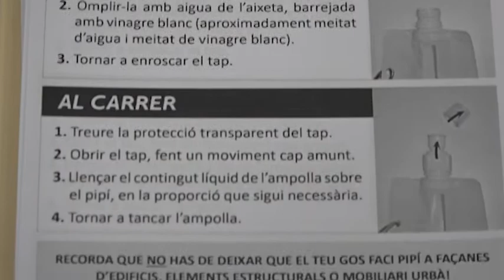Súria regala ampolles per netejar l'orina de gos dels carrers